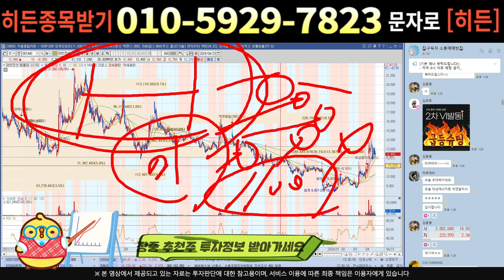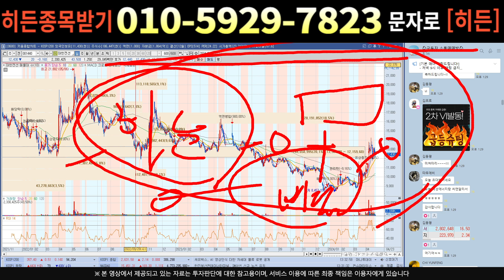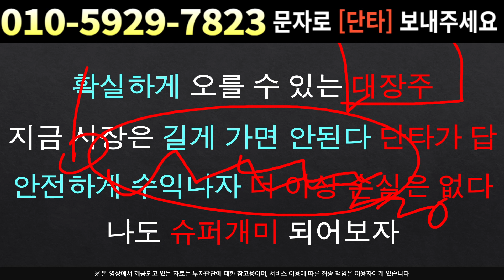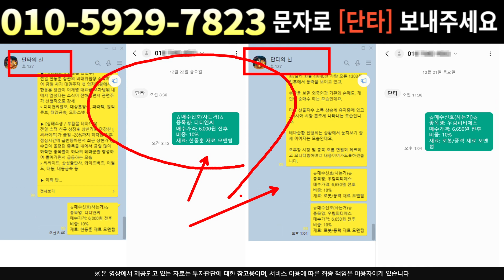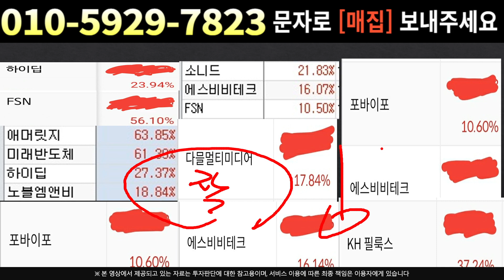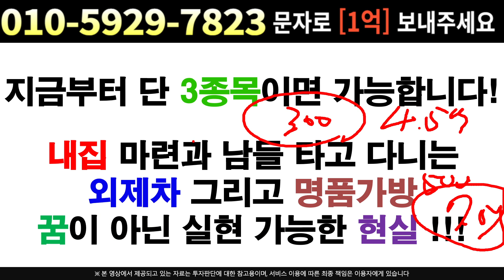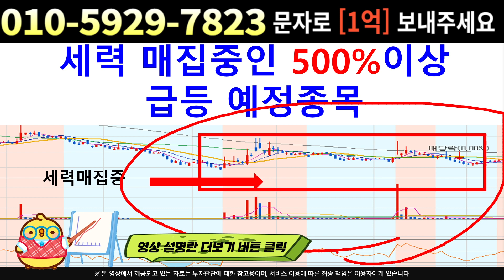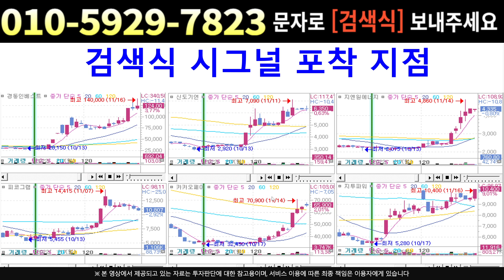[주식]대한전선 - 아직 출발도 안했습니다 재반등 신호 포착 !! 필수시청 !!